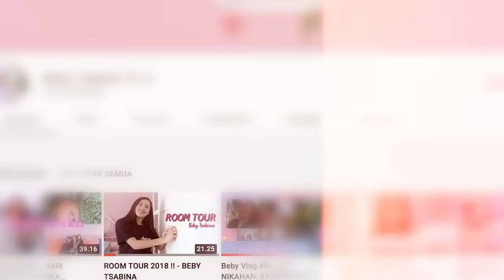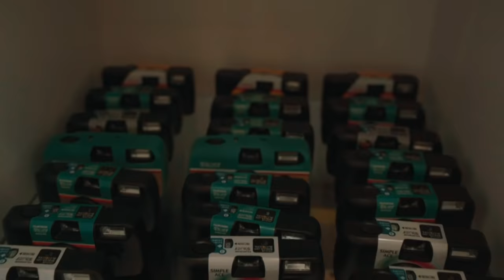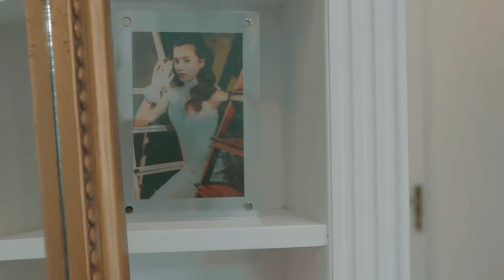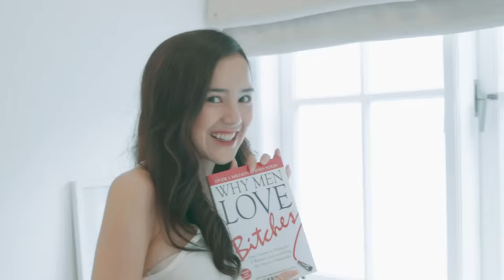Beby Vlog #118 - Finally, My Room Tour 2021”